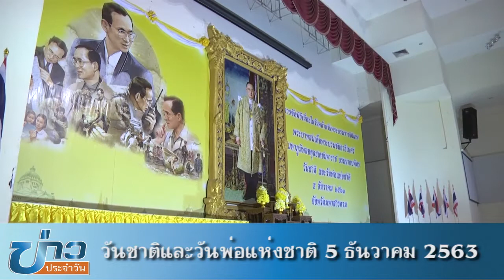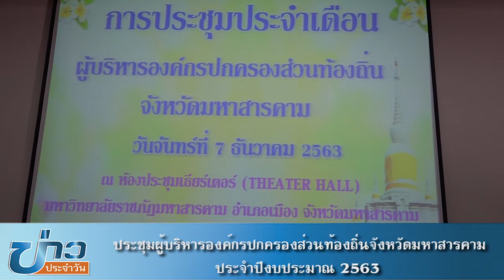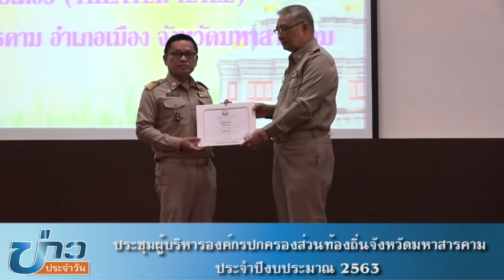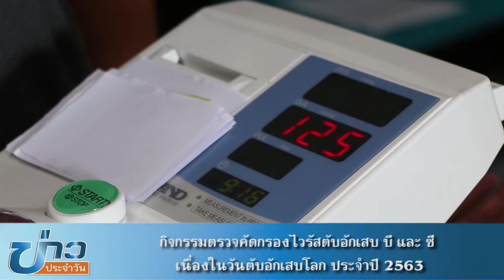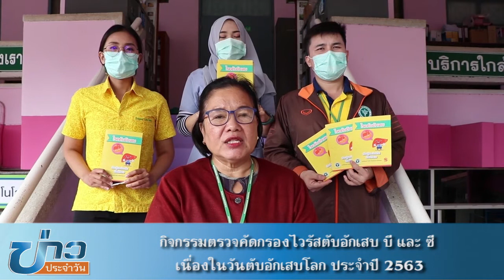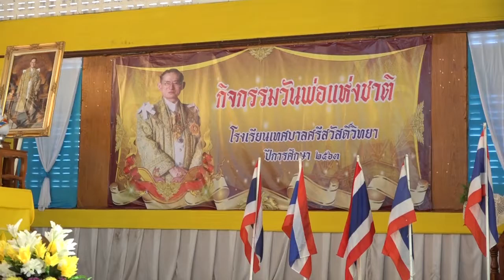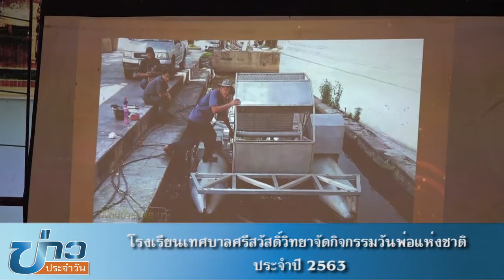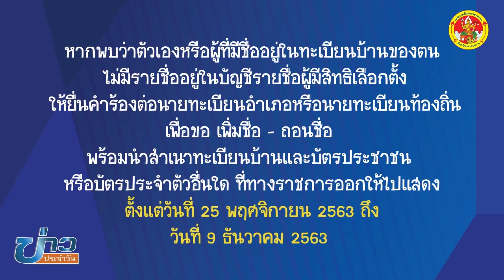125 รวมข่าวชาวเทศบาล 9 ธ ค 2563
125 รวมข่าวชาวเทศบาล 9 ธ ค  2563